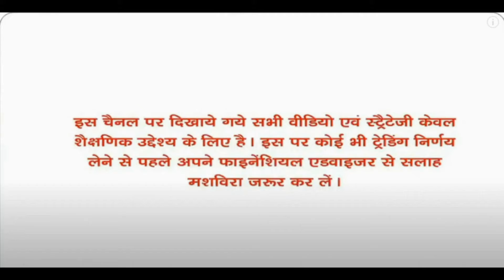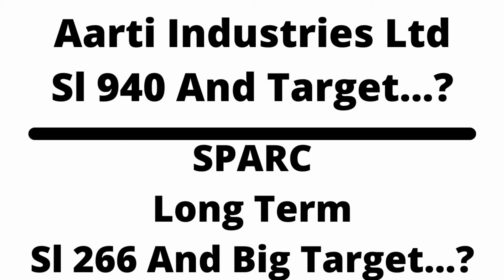TVS Motor Company Limited And V I P Industries Ltd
1...H B N Solar Lights Outdoor Waterproof Dancing Fire Mashaal Flame Torch 96 LED Lantern Landscape Decoration Lighting Dusk to Dawn Auto On/Off Security Torches for Garden Balcony Driveway

2...Essentiry Eco FriAendly Electronic LED Mosquito Killer Machine Trap Lamp,

3...Brass Nozzle Water Spray Gun Water Jet Hose Nozzles Hose Pipe Spray Gun High Pressure Water Gun for Car,Bike,Window Cleaning Sprayer and Plants Sprayer for Gardening and Washing

4...100 LED Bright Outdoor Security Lights with Motion Sensor Solar Powered Wireless Waterproof Night Spotlight for Outdoor/Garden Wall, Solar Lights for Home (100 led)

5...SHREE HARI Square Door Tape for Seal and Window Sealing Tapes Door Strips Door

6...Magnetic Window Cleaner Double-Side Glazed Two Sided Glass Cleaner Wiper with 2 Extra Cleaning Cotton Cleaner